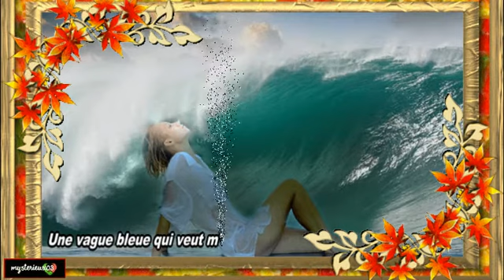💖 Une vague bleue 💖 Michele Torr 💖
💖Fermons les yeux et laissons nous emporter par cette vague bleue.💖